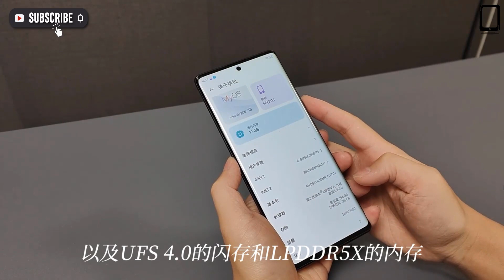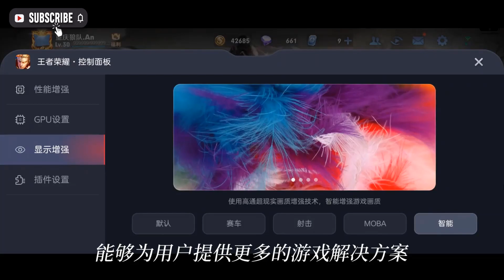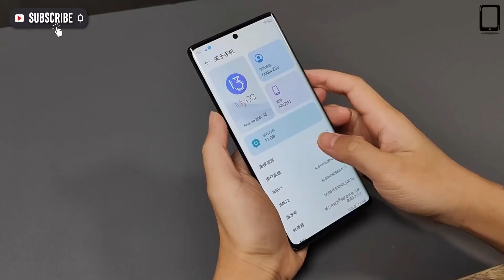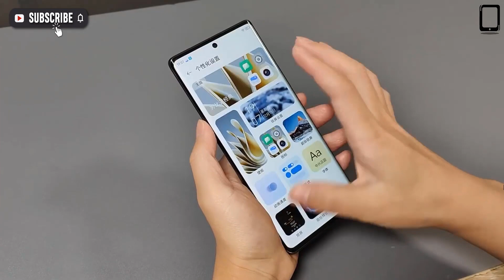Nubia Z50 | Hands On Full Review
Nubia Z50 | Camera Test | Gaming | Full Review ...

Thanks!